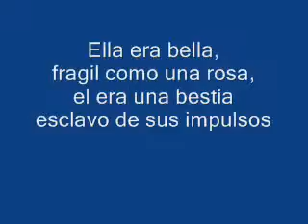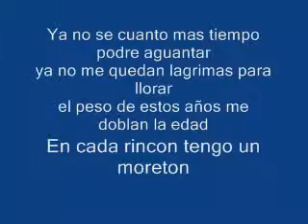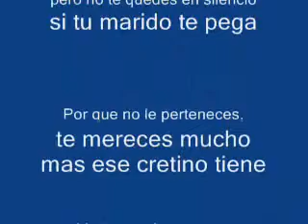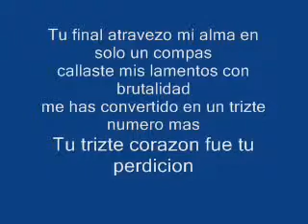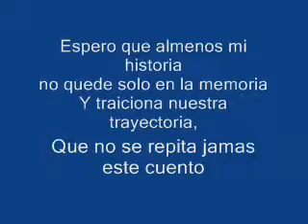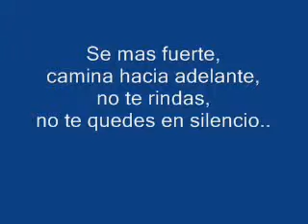PORTA LA BELLA Y LA BESTIA - PORTA + (LYRICS)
GRACIAS POR PREFERIR MI TRABAJO